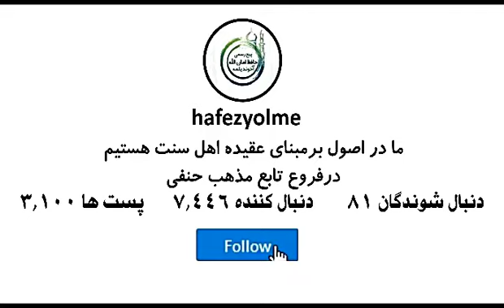شهرک فراغی نینگ آدملری عفو ادینگ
تصویری ترکمنی👆👇

موضوع به فارسی 👈 معذرت خواهی از اهالی شهرک فراغی فراغی و...

موضوع به ترکمنی 👈شهرک فراغی نینگ آدملری عفو ادینگ.